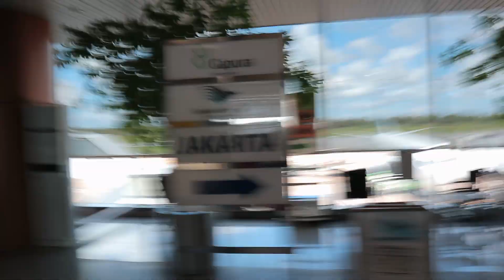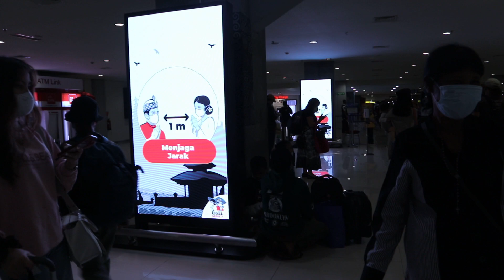PERJALANA KAMI KE BALI MENJADI PERTEMUAN TERAKHIRKU DENGAN BANG FERDI